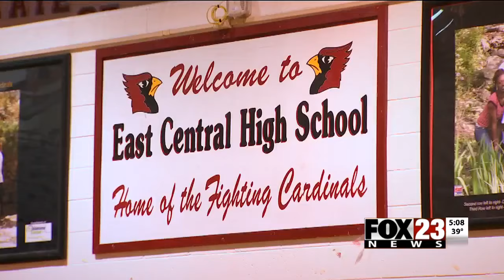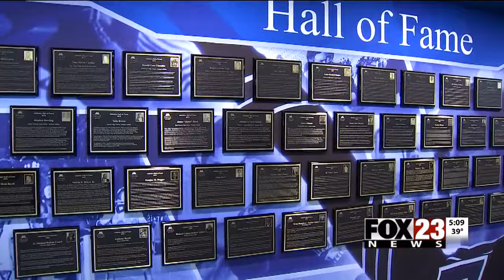VIDEO: Former OU football player 'Jimbo' Elrod dies in crash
A former OU football player died in a crash.